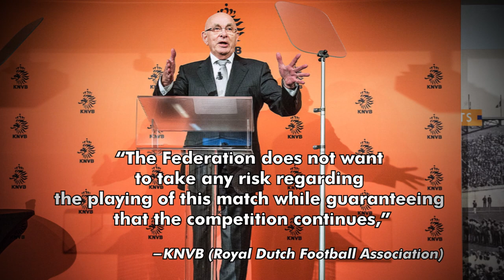When Football Turns Violent: The Incident of the Attacked Goalkeeper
In 2011, AFC Ajax and AZ Alkmaar met each other in the round of 16 of the Dutch Cup. The match at the Amsterdam Arena was abandoned in the 36th minute with AZ trailing 1-0 after Esteban Alvarado was sent off for kicking the supporter who had launched a karate-style kick at him.

Chapters:

0:00 Intro - Football Fanaticism and Violence
0:40 AFC Ajax vs AZ Alkmaar, 2011 KNVB Cup
1:24 Ajax fan Attacked Alkmaar Keeper
4:39 Decision of the KNVB